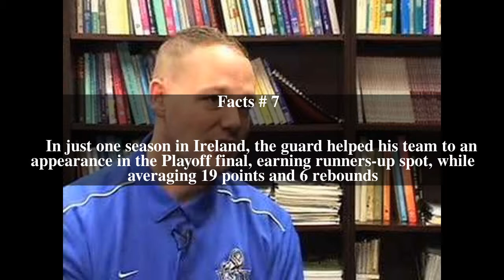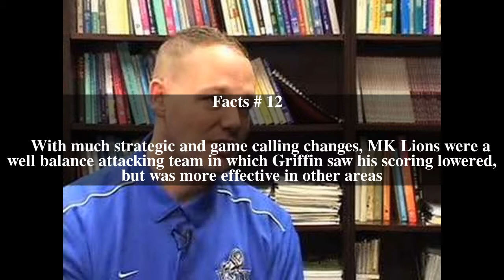Kevin Griffin (basketball) Top # 19 Facts